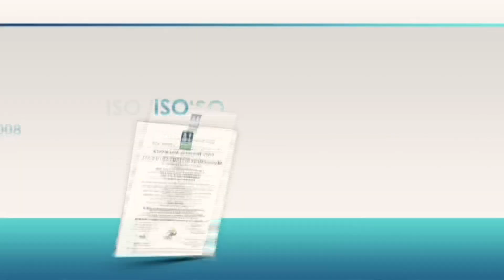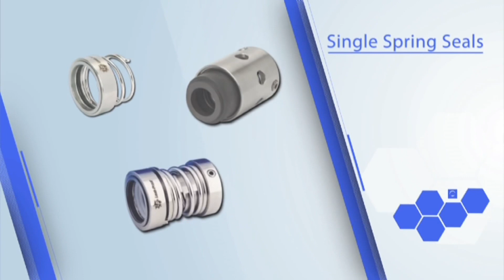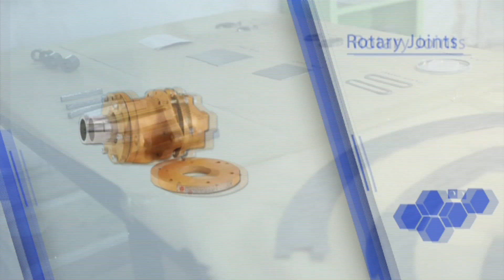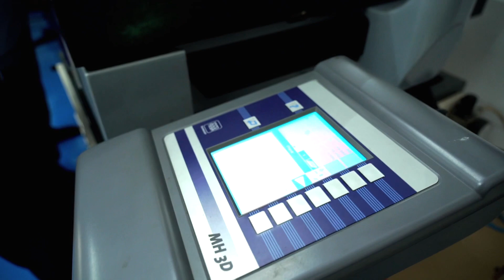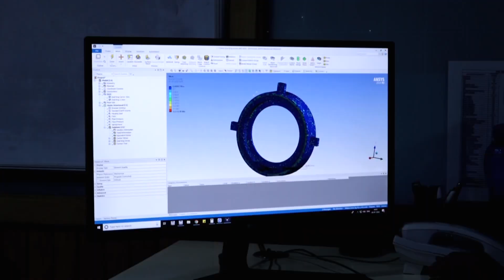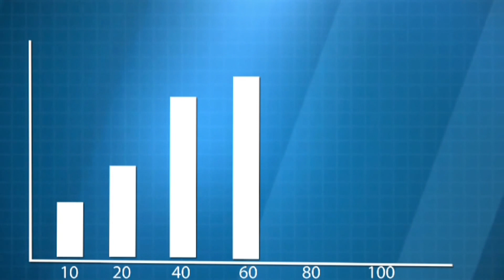Leak-Proof Engineering (I) Pvt Ltd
Leak-Proof Mechanical Seals & Sealing Systems.